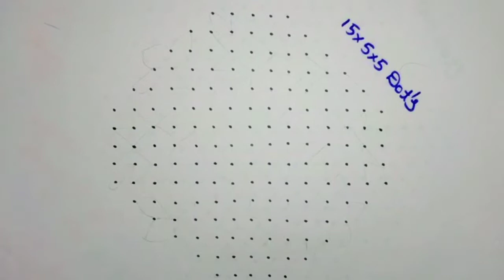#15*5 5 Dots Rangoli@Rangoli by Teja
#15*5*5Dots Rangoli desien

@Rangoli by Teja.